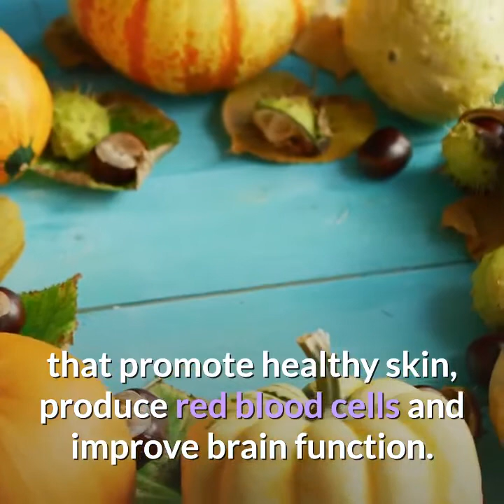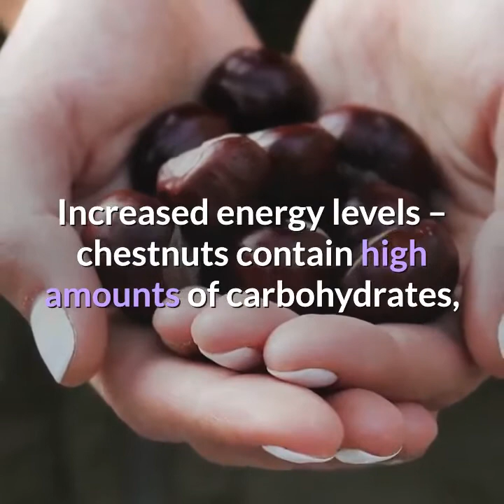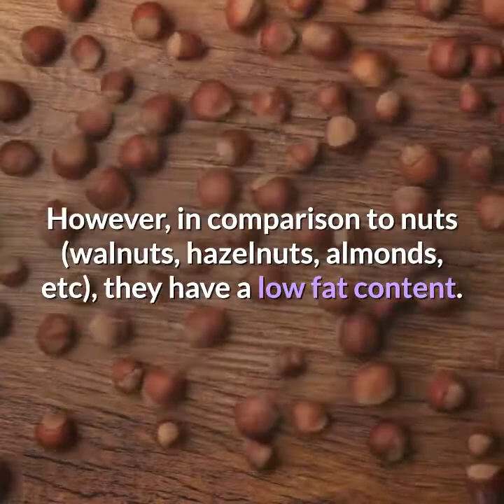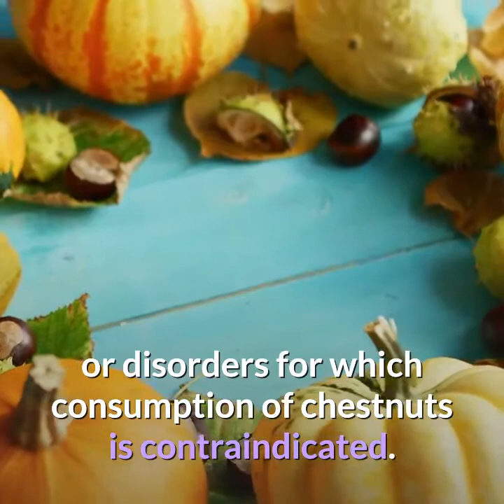The Health Benefits of Chestnuts [ Healthy Well ]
This video Tell About "The Health Benefits of Chestnuts "Chestnuts are a unique fruit of the Castanea species of deciduous trees. This fruit is most common in Asia though it has also been linked to the traditional Italian cuisine for centuries. Chestnuts are appreciated for their characteristic taste and for the ductility with which they can be consumed: boiled, roasted, and dried, or in the form of jam or flour. They are also excellent sources of vitamins and minerals (such as manganese, molybdenum, cooper and magnesium).
Este video habla sobre "Los beneficios para la salud de las castañas" Las castañas son un fruto único de la especie Castanea de árboles de hoja caduca. Esta fruta es más común en Asia, aunque también se ha relacionado con la cocina tradicional italiana durante siglos. Las castañas son apreciadas por su sabor característico y por la ductilidad con la que se pueden consumir: hervidas, asadas y secas, o en forma de mermelada o harina. También son excelentes fuentes de vitaminas y minerales (como manganeso, molibdeno, cobre y magnesio).
Dieses Video erzählt von "Die gesundheitlichen Vorteile von Kastanien" Kastanien sind eine einzigartige Frucht der Laubbaumarten von Castanea. Diese Frucht ist in Asien am verbreitetsten, obwohl sie seit Jahrhunderten auch mit der traditionellen italienischen Küche verbunden ist. Kastanien werden wegen ihres charakteristischen Geschmacks und der Duktilität geschätzt, mit der sie verzehrt werden können: gekocht, geröstet und getrocknet oder in Form von Marmelade oder Mehl. Sie sind auch ausgezeichnete Quellen für Vitamine und Mineralien (wie Mangan, Molybdän, Kupfer und Magnesium).
このビデオは「栗の健康上の利点」について教えています栗は、落葉樹のカスタニア種のユニークな果物です。 この果物はアジアで最も一般的ですが、何世紀にもわたって伝統的なイタリア料理に関連付けられてきました。 栗は、その特徴的な味とそれらが消費できる延性（ゆで、焼き、乾燥）、またはジャムや小麦粉の形で高く評価されています。 また、ビタミンやミネラル（マンガン、モリブデン、クーパー、マグネシウムなど）の優れた供給源でもあります。
Acest videoclip Povestește despre „Beneficiile pentru sănătate ale castanelor” Castanele sunt un fruct unic al speciilor Castanea de arbori de foioase. Acest fruct este cel mai frecvent în Asia, deși a fost legat de bucătăria tradițională italiană de secole. Castanele sunt apreciate pentru gustul lor caracteristic și pentru ductilitatea cu care pot fi consumate: fierte, prăjite și uscate sau sub formă de gem sau făină. De asemenea, sunt surse excelente de vitamine și minerale (cum ar fi manganul, molibdenul, cooperul și magneziul).
Это видео рассказывает о «пользе для здоровья от каштанов» Каштаны являются уникальным фруктом лиственных пород литейных деревьев. Этот фрукт наиболее распространен в Азии, хотя он также был связан с традиционной итальянской кухней на протяжении веков. Каштаны ценятся за их характерный вкус и пластичность, с которой они могут потребляться: вареные, жареные и сушеные, или в форме джема или муки. Они также являются отличными источниками витаминов и минералов (таких как марганец, молибден, медь и магний).